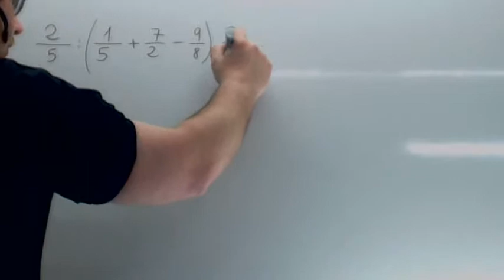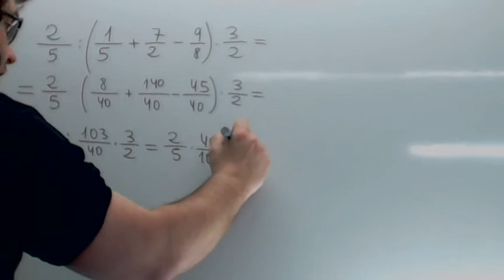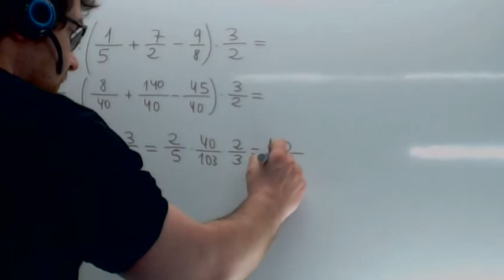Operaciones combinadas con fracciones 3 Usero